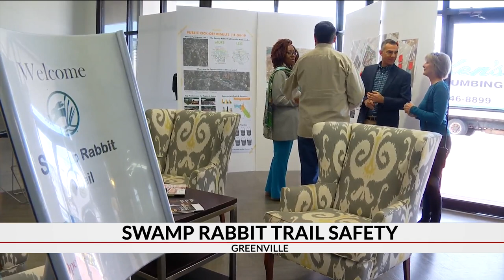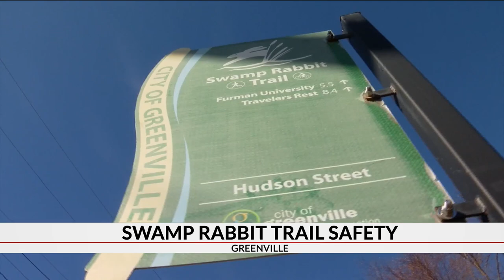Swamp Rabbit Trail Safety